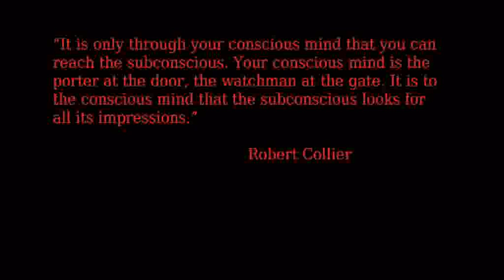Film Project - Sentinel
film for film project :D